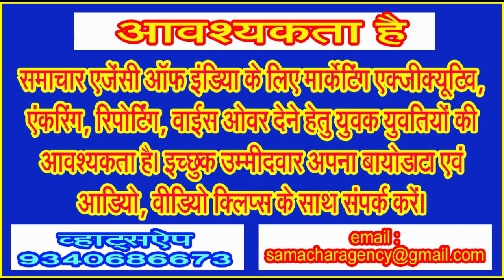सिवनी और बरघाट के वर्तमान विधायकों का कार्यकाल जनता की आकांक्षाओं के अनुरूप नहीं रहा : याहया आरिफ